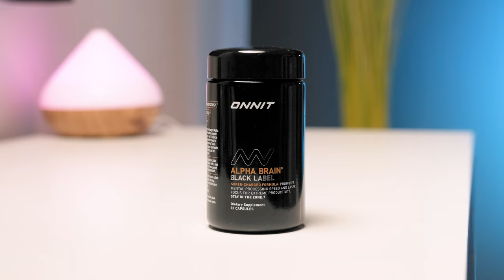Best Nootropics 2022 - My 7 Top-Rated Brain Supplements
Which are the best nootropic stacks of 2022? Check my video to find out!